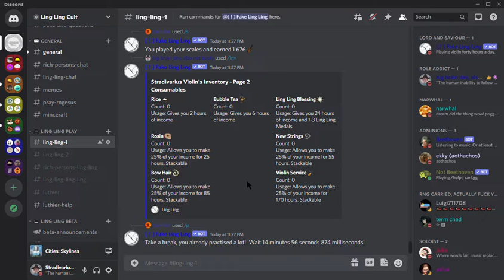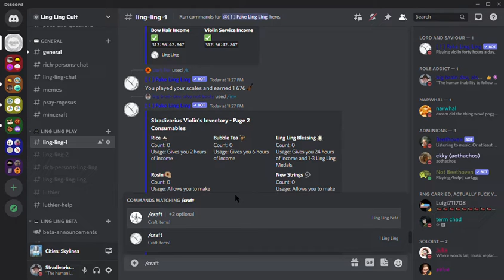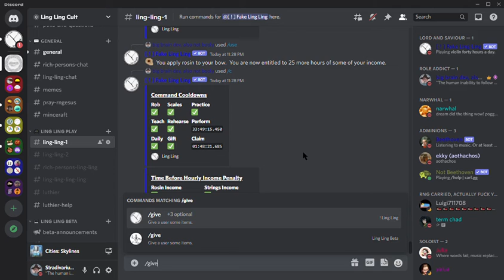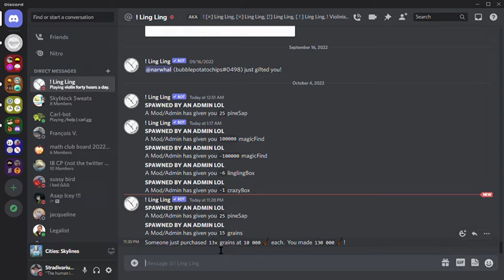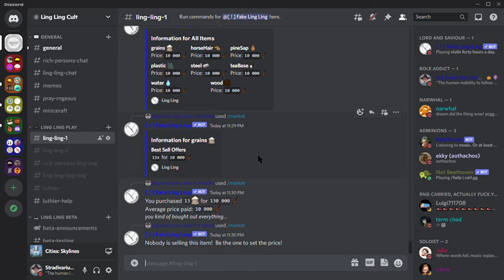Ling Ling Bot - 6.0.0 Update Explanation